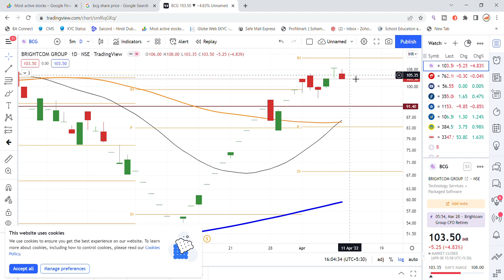Brightcom Group Share Latest News Today | BCG Share News | Share Market Latest News